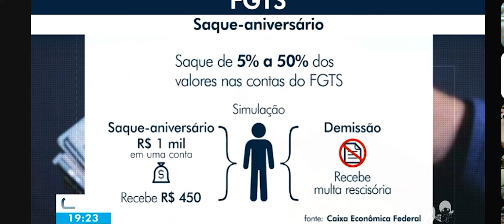Presidente da FENACON concede entrevista ao jornal Bom Dia Ceará sobre saque-aniversário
O presidente da FENACON, Daniel Coêlho, concedeu entrevista à 2ª edição do jornal Bom Dia Ceará sobre o saque-aniversário do Fundo de Garantia do Tempo de Serviço (FGTS).

Saque-aniversário é quando o colaborador retira de 5 a 50% do FGTS no mês do seu aniversário. A porcentagem depende do valor guardado na conta. Caso haja demissão, poderá ser retirado apenas o dinheiro correspondente à multa rescisória.

Daniel Coêlho explica quando vale a pena realizar o saque-aniversário.